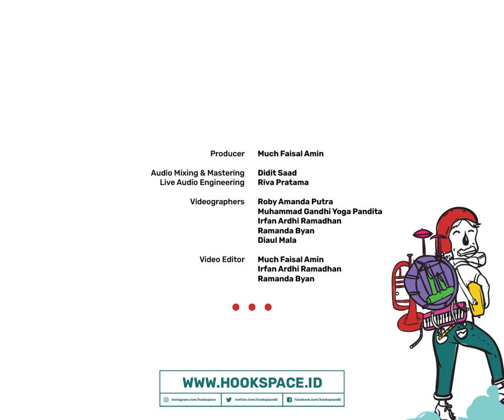Stars and Rabbit - Man Upon The Hill (Live at Senandung Alam Jogja 2022)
Didirikan oleh Faisal Amin pada 2016, media ini hidup bukan hanya untuk para musisi, namun juga setiap orang yang kesehariannya tidak lepas dari nada dan irama: pekerja kantoran, wiraswasta, pengangguran, aa’ burjo, bakul jamu, dan merbot masjid.